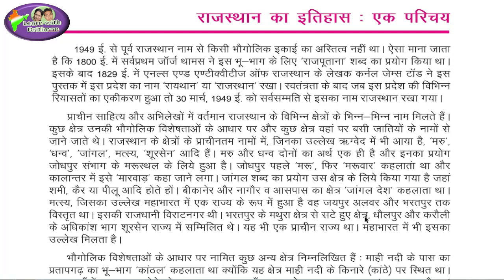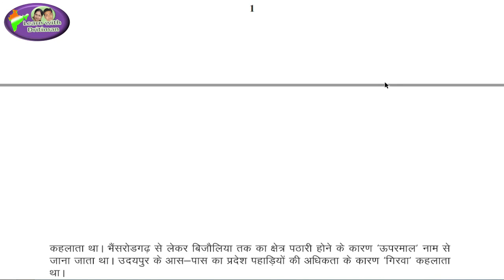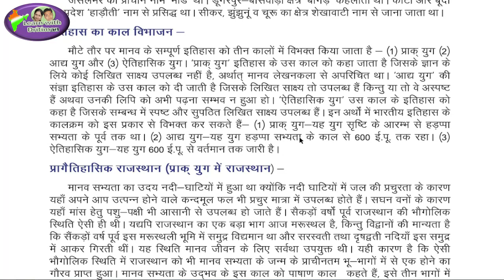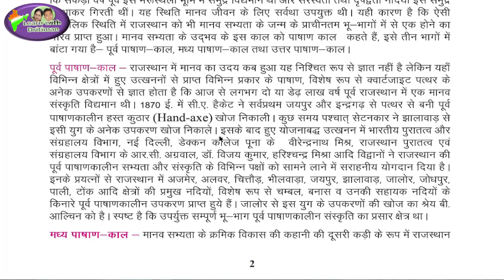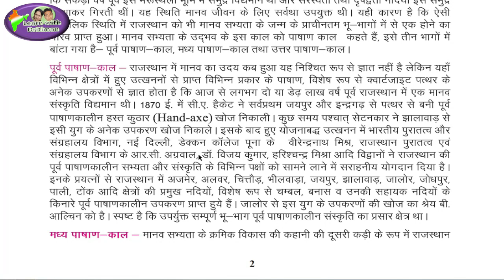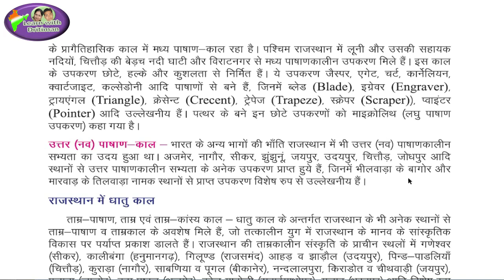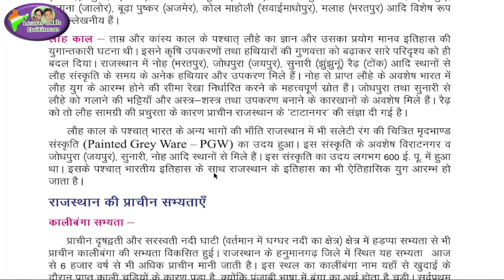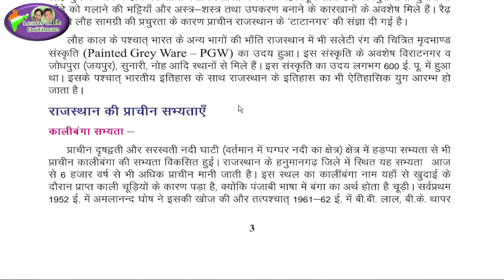राजस्थान का इतिहास एवं संस्कृति/ class10/ ch-1/ part-1/ राजस्थान का इतिहास/ REET/ 2nd grade/ gk